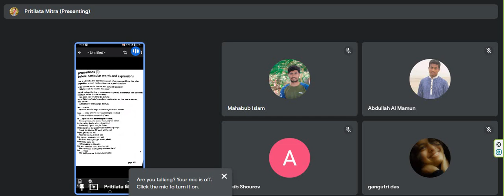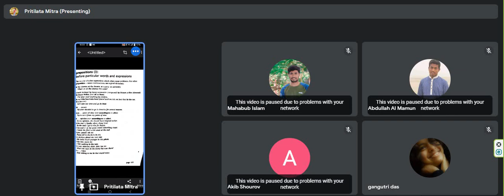The use of prepositions in sentences | Basic English Grammar and Writing | Eastern Root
Leaf of Education, Research and Creativity (LERC)
School of English Language (SEL)
Eastern Root Ltd.
July, 2023 Session
English Basics and “IELTS”